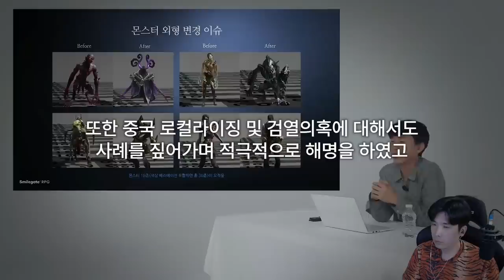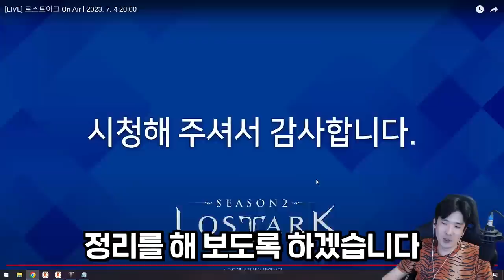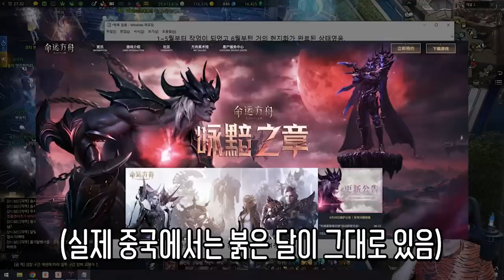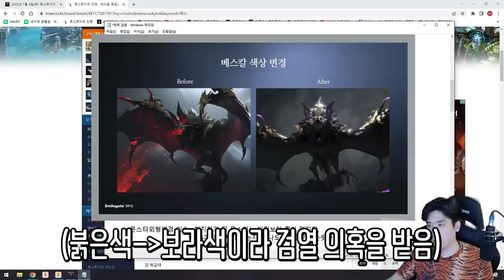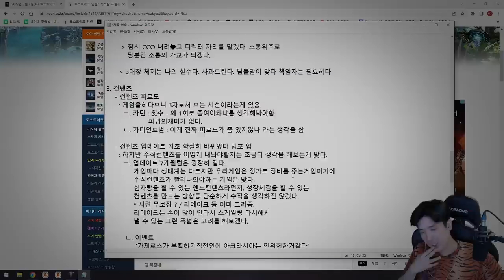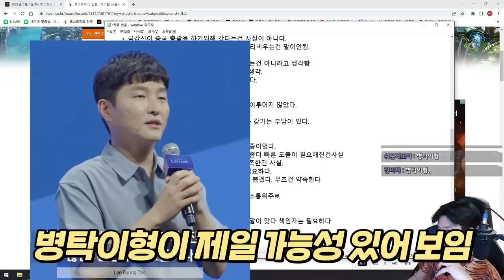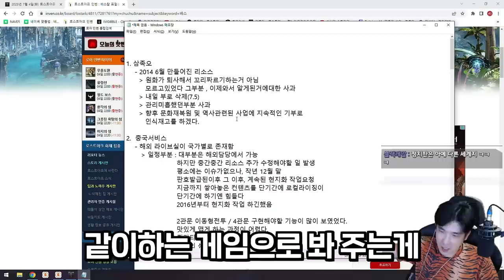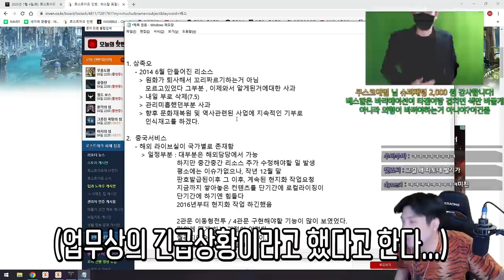[로스트아크] 금강선 디렉터 라이브 리뷰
▶편집
  - 댐핏님